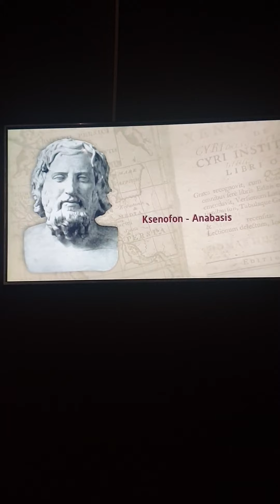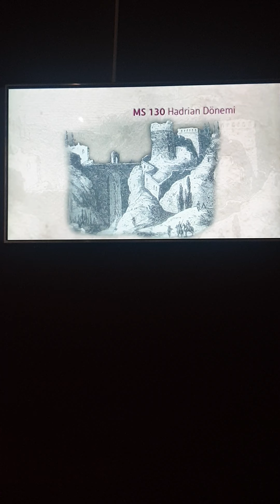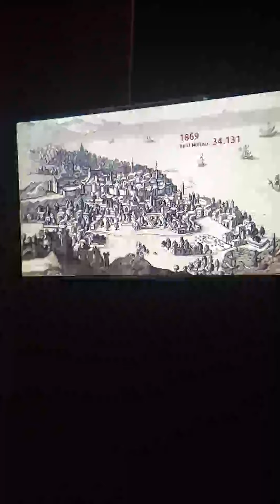Şehzadeler Şehri TRABZON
Kanuni Sultan Süleyman'nın doğup büyüdüğü, Fatih Sultan Mehmet'in fethettiği,Atatürk'ün üç kez geldiği  Şehzadeler Şehri TRABZON